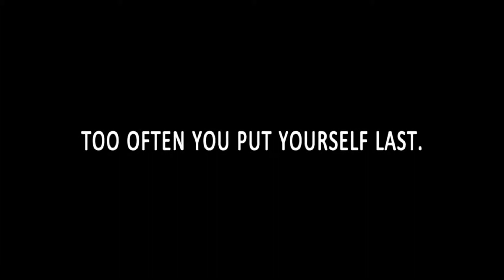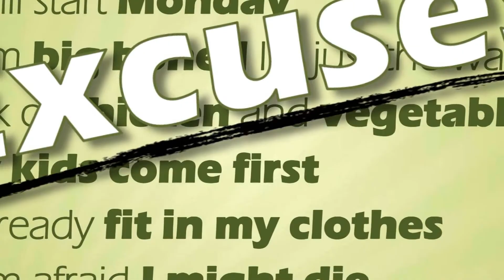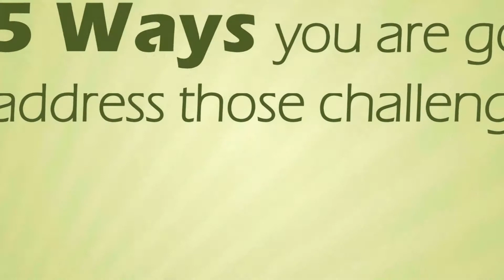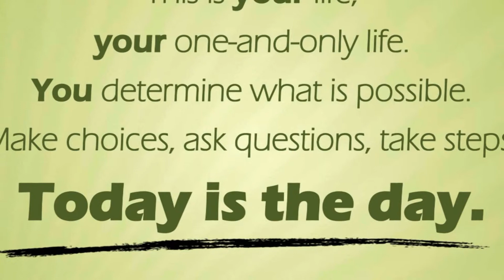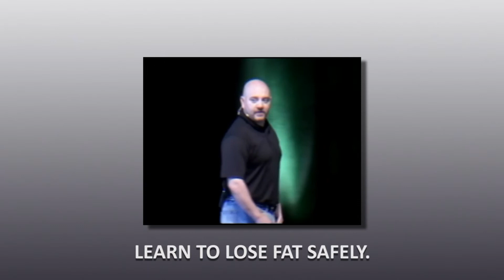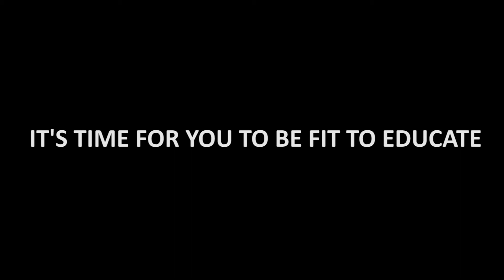Fit to Educate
Bobby Kelly, Owner of Results Only, talking about his program "Fit to Educate".